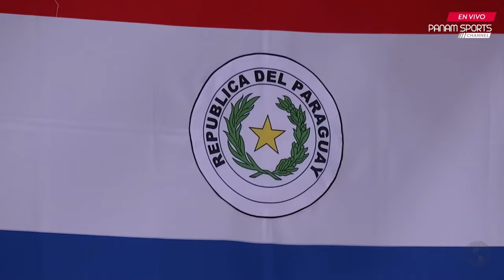BALONMANO | Bronce femenino Chile vs. Paraguay